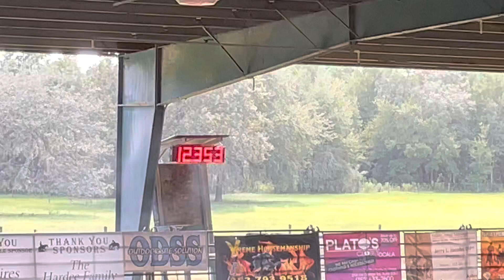capstone video 2